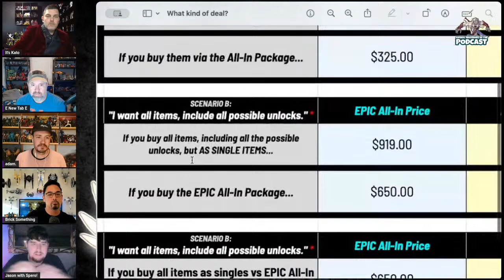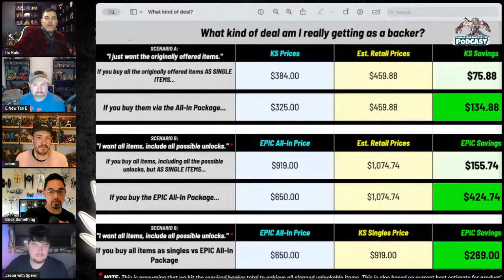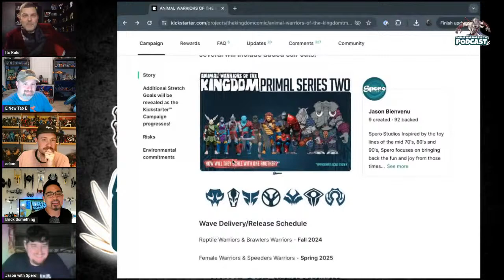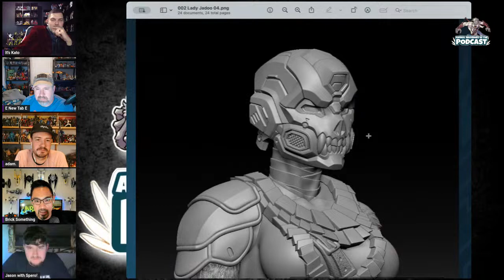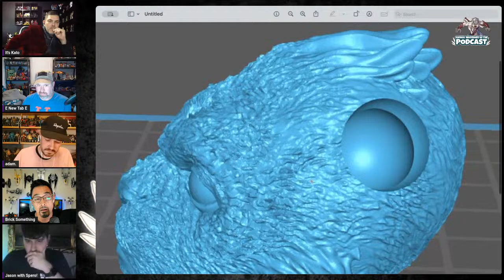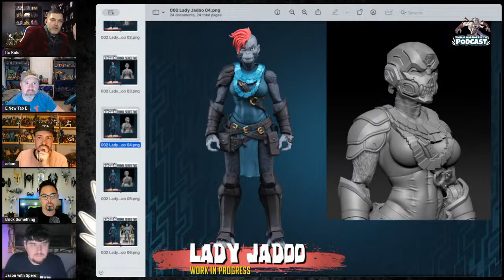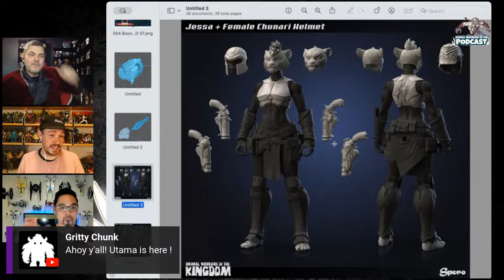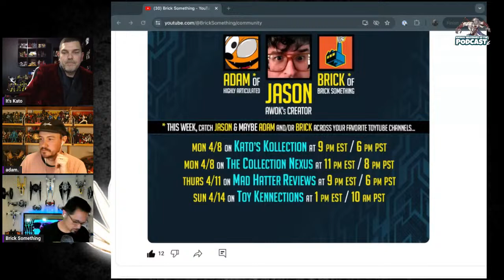AWoK Podcast : Tribal Council. Kickstarter Update!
Join me, Enewtabie, and the AWoK team as we begin a new series. Tribal Council will be focused around a couple things... AWoK news straight from the source and a great excuse to hang out and talk toys.